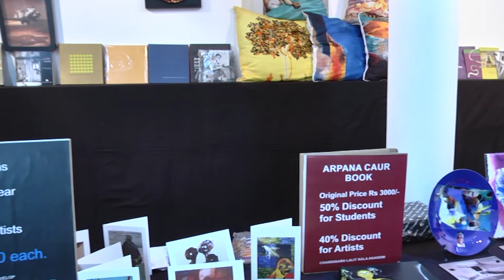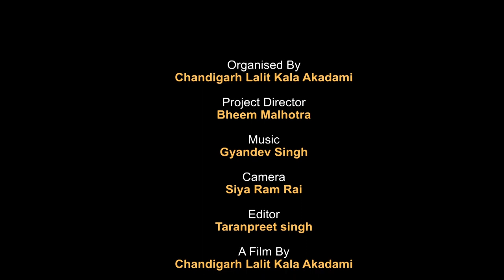Chandigarh Lalit kala akademi in collaboration With M.N Sharma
Architectural Society at Alliance Francaise
Photography Exhibition